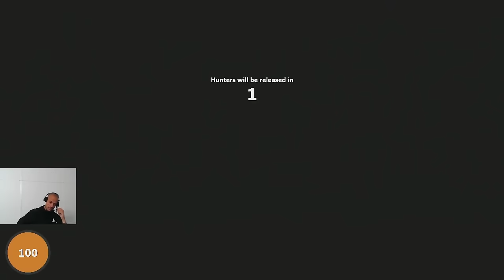LA CHANSON DU PROP HUNT 🎵 (ft. McFly, Carlito, Cyprien)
On improvise une petite chanson sur le mode Prop Hunt de Garry's Mod ! 🎤